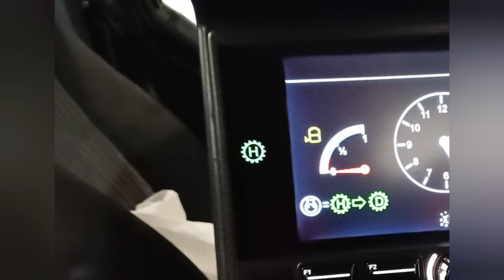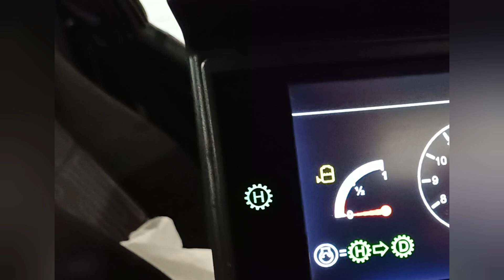Wymiana uszczelniacza w hydrosterze. @miejskikot odc#012